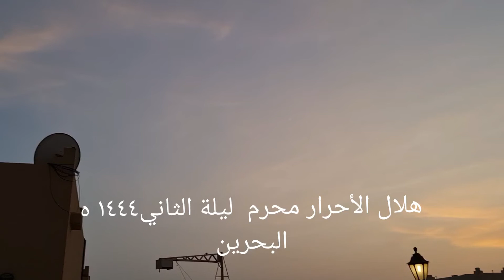محرم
هلال الأحرار محرم ١٤٤٤ الهجري مملكة البحرين

هلال_محرم#